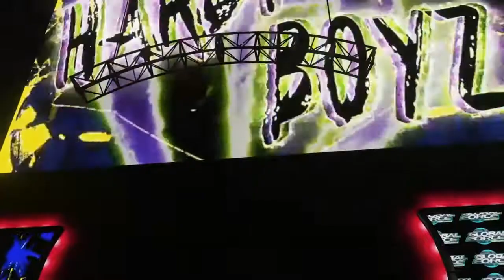GFW episode 1 : championship episode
Gfw world championship match
Gfw x division championship match
Gfw grand championship match